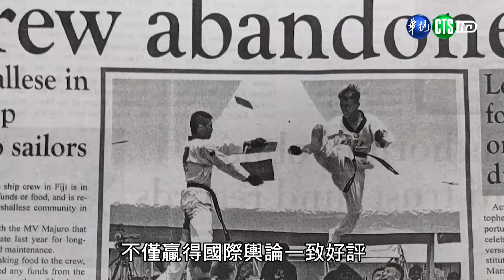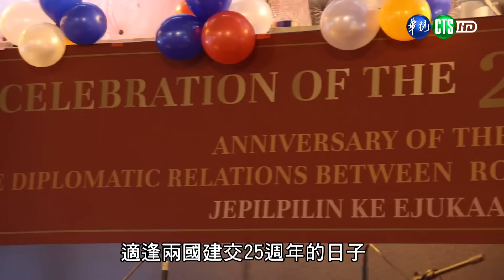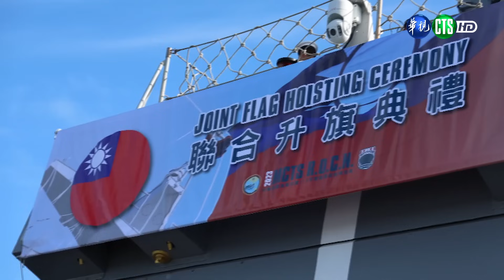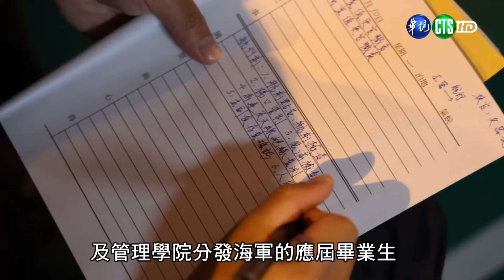認識我們的榮光：敦睦遠航訓練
112.8.17
海軍112年敦睦遠航訓練支隊，日前歷經四十餘日航行、萬餘浬航程，乘風破浪勇往直前，不僅再次驗證我國海軍具有遠距作戰實力，也成功達成敦睦邦誼、宣慰僑胞及教育訓練等多重任務；同時，藉由海上嚴苛實境的操演，讓即將成為海軍基層幹部的新血輪，完成最扎實的歷練與挑戰，帶著榮耀與豐碩成果返抵國門。
今年敦睦遠航訓練支隊分別由磐石、班超及承德軍艦所組成，並由海軍樂隊、陸戰儀隊、莒拳隊及海軍官校鼓號樂隊等納編隨行，在敦訪友邦期間，以精湛的戰技操演、宏亮的軍樂演奏，呈現中華民國海軍勤訓精練成果，將壯盛軍容與堅強戰力，完美展現在友邦民眾與海外僑胞面前。
遠航訓練的另一個重點，是讓官校生將在校所學的理論，結合艦艇航行實務，透過天文航海、艦隊運動等各項分組課程，輪流至駕駛臺、戰情室及輪機控制室等部位，與官兵共同執行操演課目，深入熟悉各項裝備名稱、功用，與操作時應注意之事項及潛在風險，並瞭解艦艇各部位在操演時扮演的角色與任務，奠定成為優秀海軍軍官的堅實基礎。
航訓期間，面對長時間的海上航行，海上油料整補尤為重要，整補過程中，補給艦與受補艦除要全程維持併航等速，還需要兩艦官兵絕佳的默契配合，展現團結合作一面；如遇海象及天候不佳，還必須克服船體搖晃及地板溼滑等問題，不僅考驗官兵面對大自然的適應能力，也驗證平日精實訓練的成果。
能夠穿著軍服、手持國旗，站在友邦的土地上，是件多麼令人驕傲與自豪的事，正因為「代表國家」的信念，讓這趟敦睦旅程格外具有意義。參與遠航訓練的官兵，在一個多月的航程中，不僅體會吃風喝浪的海海人生，在一望無際的藍色疆土，更憑藉著各自的專業職能和同舟共濟的精神，讓支隊乘風破浪，朝既定的目標前進。
期許每位弟兄姐妹在執行各項工作上，也都如同艦上官兵般堅守崗位，在專業上精益求精，共同發揮團隊力量，為保障國家安全貢獻心力，攜手航向光明前景。